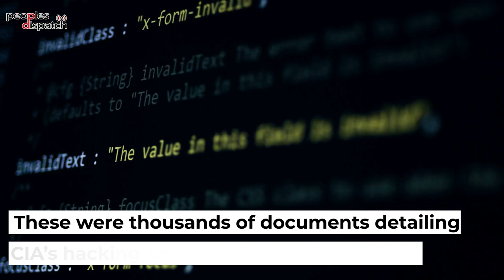CIA reportedly planned to kill Assange as revenge for Vault 7 leak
In 2017, the CIA planned options to kidnap or kill Julian Assange, Yahoo News reported based on conversations with more than 30 former U.S. officials. This was after Wikileaks published the Vault 7 files. Discussions about kidnapping/killing Assange took place at the”highest levels” of Trump administration.